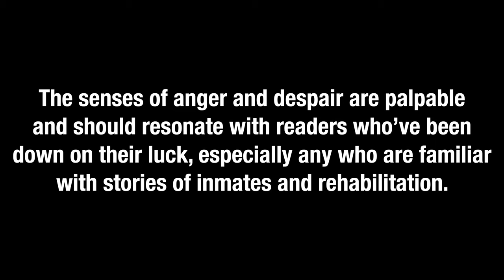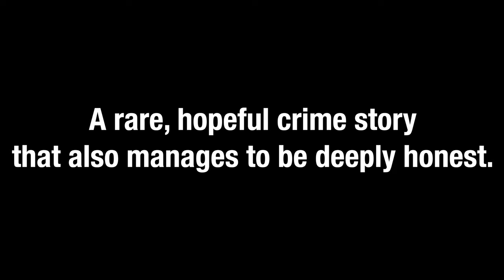Sin & Redemption: The Pink Elephant Connection (Movie Trailer)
"I'm going to kill you! You son-of-a-Bitch!"

Sam Capelli stumbled backwards in an effort to get away from Leo Stegner.

"Remember Joe? You bastard!" Leo threw several blows. Capelli staggered and fell to the ground. "You killed my father. You're a dead man Capelli!” He kicked Capelli while reciting John 3:16, "For God so loved the world he gave his only begotten son," he kicked him again, "that whosoever believeth in him should not perish, but have eternal life," and kicked him again, real hard.

Leo turned quickly, gazing about the prison yard to see if anyone in authority was looking, then when he saw it was clear, struck Capelli a last clubbing blow, then strolled away reciting Psalm 23 to himself. "The lord is my shepherd; I shall not want. He maketh me to lie down in green pastures…”

Out of a sense of vengeance for his father, Leo snitched on the killer, Sam Capelli, which got Capelli killed. From thug, to drug dealer, to prison inmate, Leo’s life up to this moment has been out of control. Now, only the President of the United States of America can grant Leo redemption, but only if he chooses a better path. A pardon might save him physically, but what must he do to save his soul?

Deadly sins sent Leo to jail; federal prison scared his black ass straight.